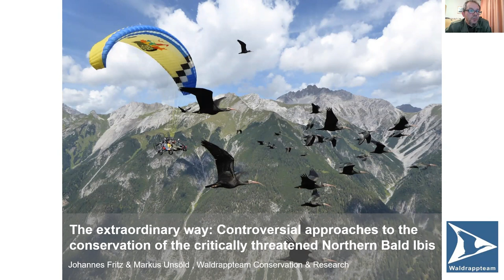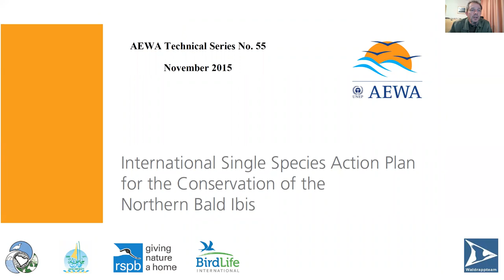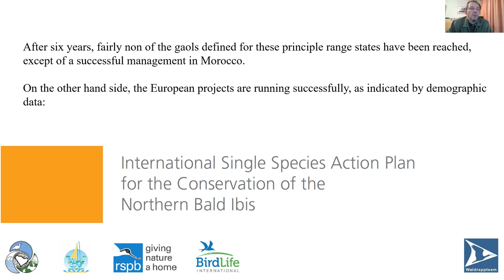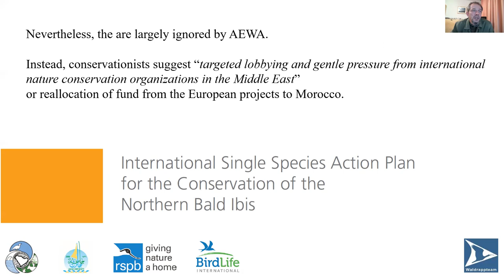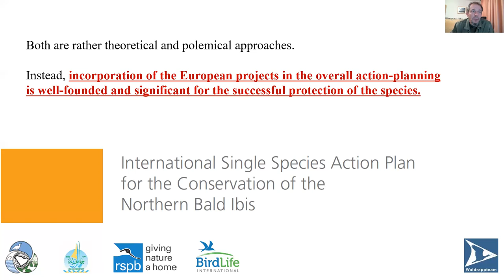The extraordinary way: Conservation of the critically threatened Northern Bald Ibis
(Conference Talk J Fritz 2021) The controversy between classical habitat-related species conservation within the recent distribution-range and translocation approaches within the indigenous range or at new sites has many facets and is often strongly ideologically shaped. Controversial approaches to the conservation of the Northern Bald Ibis is a prominent exemplary case. In 2015, AEWA published an Action Plan (AP) which defines eight Principle Range States in the Middle East and Northern Africa, where the species recently occurred and which have the major responsibility for the implementation. Ongoing translocation projects in Europe, where the species went extinct already 400 years ago, are considered in the AP but primarily regarded as experimental to develop methodology needed for future releases within the priority areas. Six years after, the situation for the species has improved considerably even though it is extinct in seven of the eight Principle Range States. This has a lot to do with the reintroduction of two populations in Europe. Demographic parameters and a population viability analysis imply that at least one of these populations is close to self-sustainability. Nonetheless, incorporation of the European projects in the overall action-planning is hesitant. Instead, conservationists favour “targeted lobbying and gentle pressure from international nature conservation organizations” in the Middle East or reallocation of fund from the European projects to Morocco, both rather polemical approaches. However, probably the most consequential shortcoming in the current AP is the complete ignorance of climate change effects.